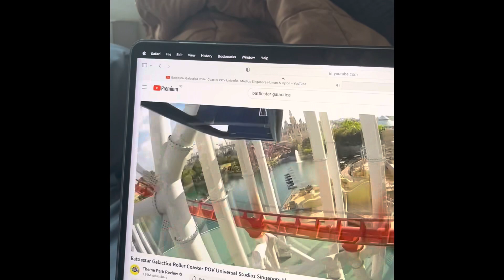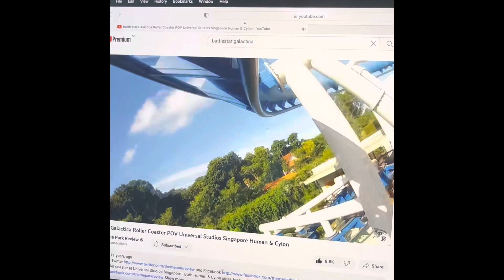30 May 2023